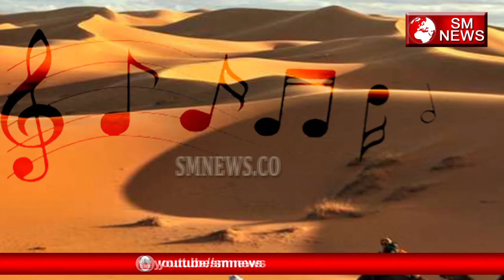क्या है Registaan में Baj रहे Rehesmayi Sangeet का Rehesya -Desert Mysterious Musical song,SM News